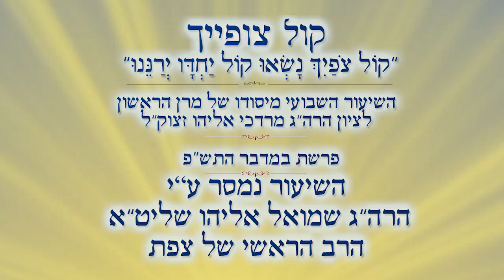מעלתה של ירושלים | הרב שמואל אליהו | קול צופיך | פרשת במדבר התש"פ